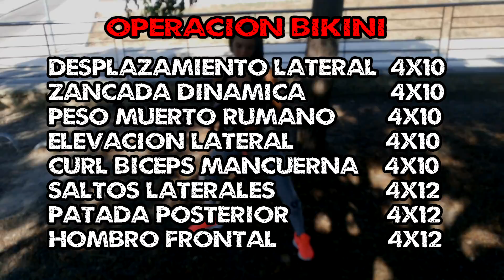[OPERACIÓN BIKINI] - GLUTEOS , PIERNAS Y TORSO (PONTE EN FORMA)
Rutina de  Gluteos , Pierna y Torso , facil y sencilla para ponerse en forma sin necesidad de gimnasio , aunque también se puede realizar en el gimnasio. Ideal para la operación bikini o simplemente para estar en forma!.
Ya que muchos erais los que pedíais videos de rutinas , aquí os traemos una nueva rutina , espero que os guste !!! ;)

-Modelo: Arantxa

--- 10% Descuento en toda la suplementacion de PROZIS con el codigo : STRONGVLC

---VÍDEOS POPULARES---

ATENCION---